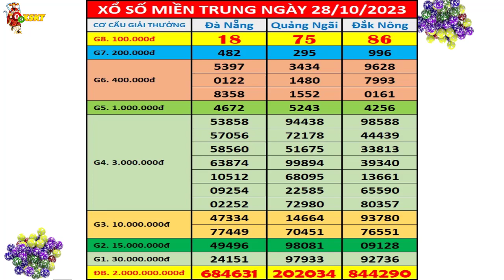Kết quả xổ số Miền Trung hôm nay thứ 7 ngày 28/10/2023 (xs Đà Nẵng, xs Quảng Ngãi, xs Đắk Nông)